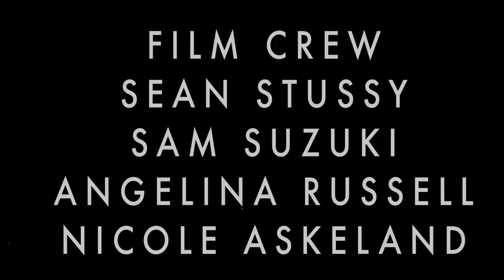UNDERWOOD HD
UNDERWOOD: A Series of Moving Images
Shot in Canon 5Dmk2 RAW.
A Film By:
Alec Rodriques
Dante Graziose
Gio Graziose
Featuring:
Zach Blumenfeld
Sasha Leon
Cinematography:
Alec Rodriques
Art Direction:
Dante Graziose
Gio Graziose

Colour:
Chris Madera
Film Crew:
Sam Suzuki
Sean Stussy
Angelina Russell
Nicole Askeland
Original Words by Henry Rollins